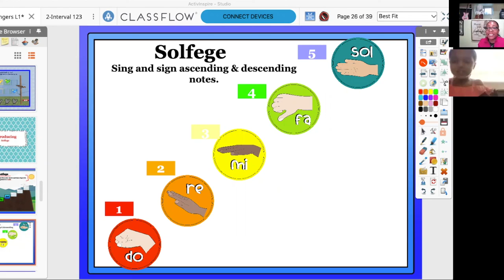Working With Young Singers Online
Here's a short video with Ms. Christine working with young singers online.